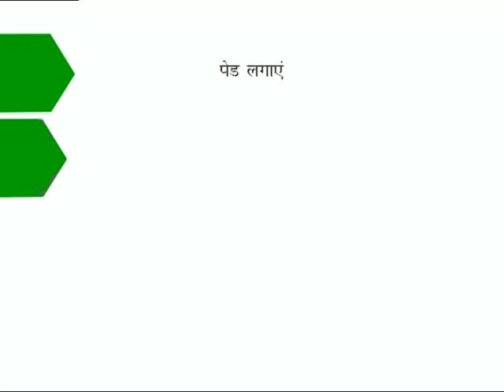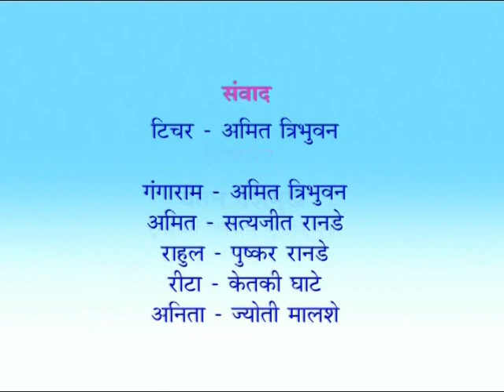Our Nature 5